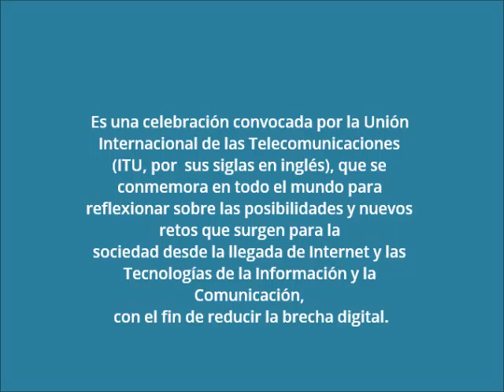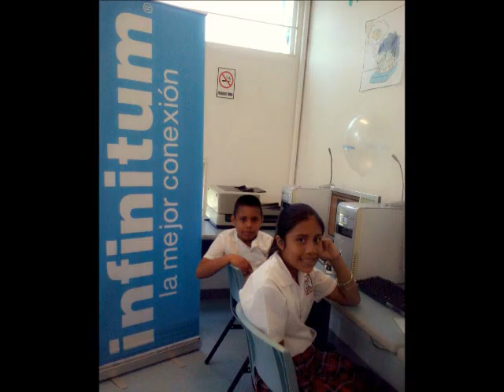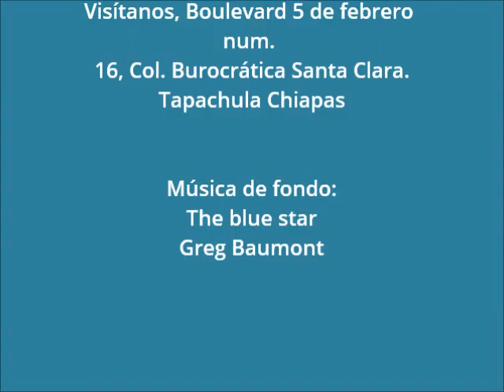Dia del Internet 2015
Te damos una muestra de algunas de las múltiples actividades que realizamos durante esta semana en conmemoración a la celebración del Día del Internet, en la que niños, jóvenes y adultos comprendieron la importancia del uso de esta herramienta tan poderosa.